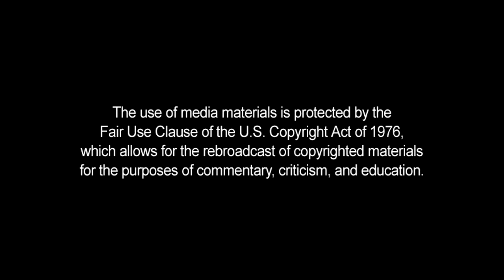PEOTUS Presser: Trump Hits FakeNews CNN